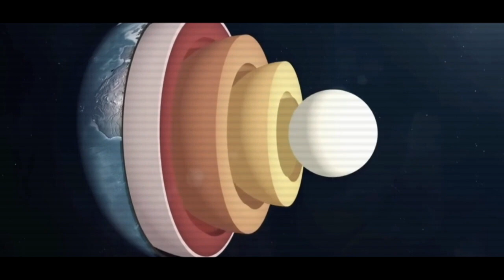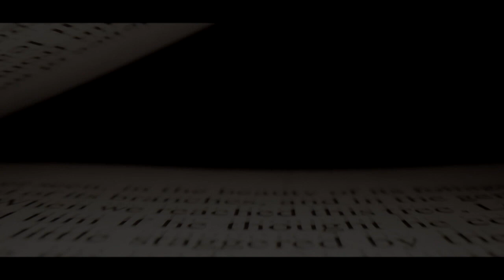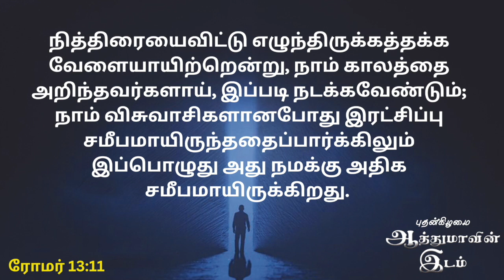கவலைப்படுவதை நிறுத்துங்கள் || Universal Church of the Kingdom of God || 17.02.2023